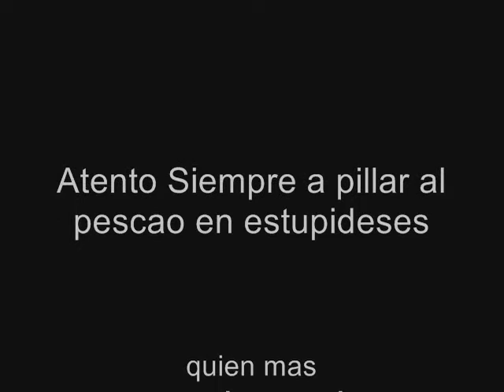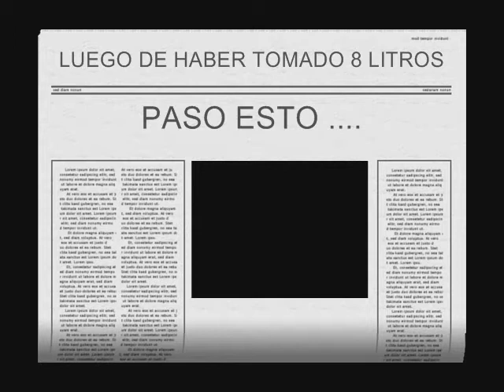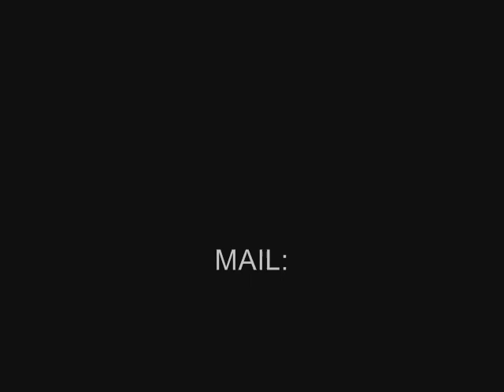Pescao Borracho Completo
aqui dejo la triste realidad de mi amigo Roberto "EL PESCAO" Pizarro capturado infraganti. con BONUS TRACK INCLUIDO XD